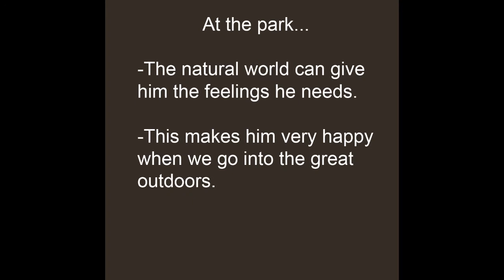LIFE STORIES - Daryl: Environmental explorer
Daryl's father has shared an insight into how he responds to his environment through his senses. We will load one each day this week!

We want to help spread awareness of SPD by sharing great stories of SPD. This year for SPD awareness month (October) we will be uploading videos where families, children & adults will be sharing an insight into their life with SPD and how it makes them them.

Sensory Spectacle educate about and create awareness of sensory processing difficulties.
We make installations to help you experience how a SPD might feel.